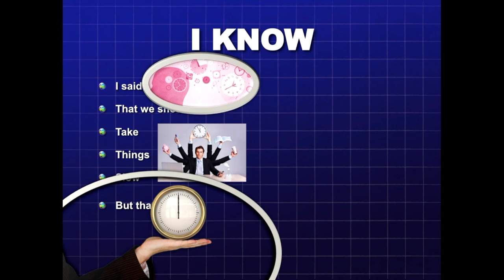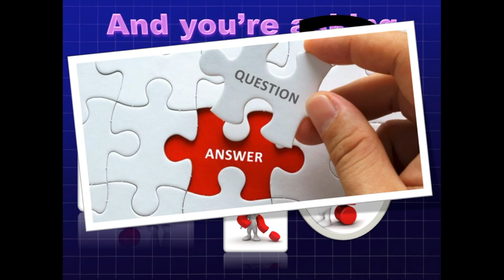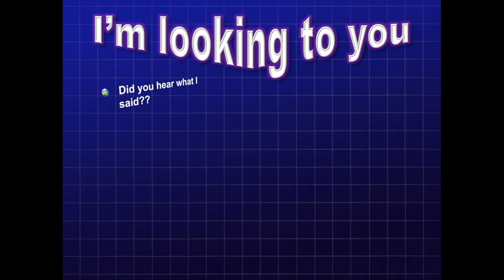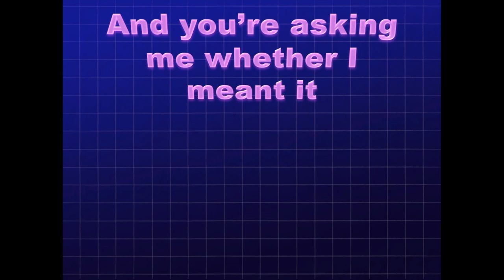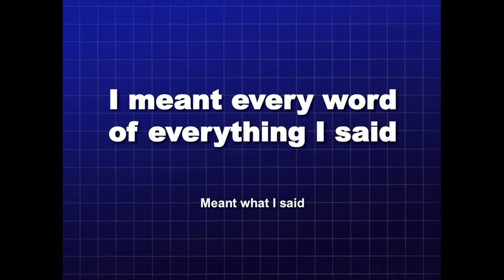Baby Jey - Hundred Percent Lyric Video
haha just made this in my free time using powerpoint! am such a fan !!! omg one day i dream of meeting them. can u imagine?
check out babyjey.net for more info abt the band ;))))